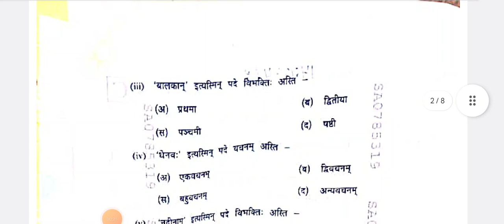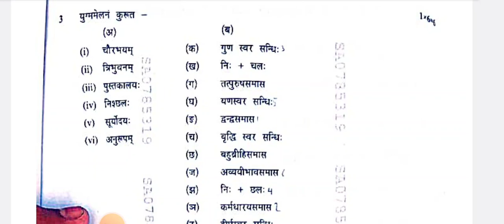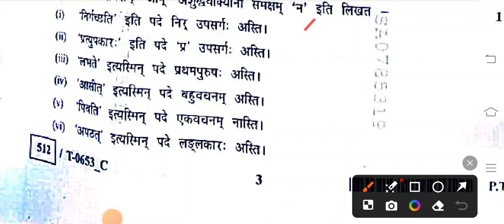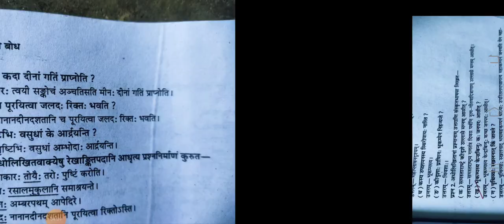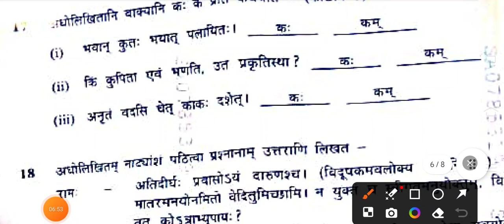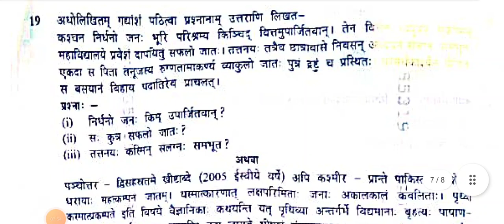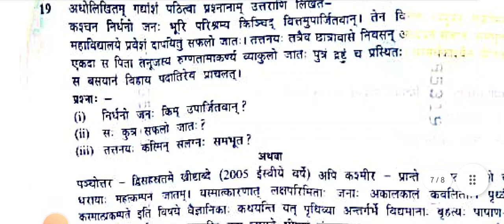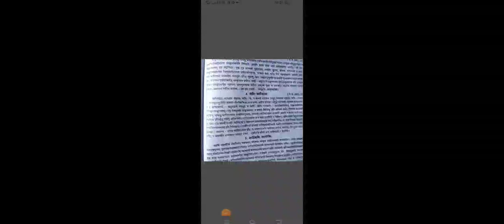कक्षा 10वीं संस्कृत एमपी बोर्ड सम्पूर्ण उत्तर 2024/class 10th Sanskrit solution 2024 mp board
वार्षिक परीक्षा पेपर 2024 कक्षा दसवीं संस्कृत
बोर्ड परीक्षा पेपर 2024 कक्षा दसवीं संस्कृत
कक्षा 10वीं वार्षिक परीक्षा पेपर 2024
 वार्षिक परीक्षा 2024 असली पेपर
Class 10th sanskrit varshik pariksha 2024 paper
Varshik pariksha 2024 asli paper
10th varshik pariksha 2024 paper
Mp board 10th sanskrit varshik paper 2024
Leak paper kaksha 10veen sanskkrit
9 february ka leak paper